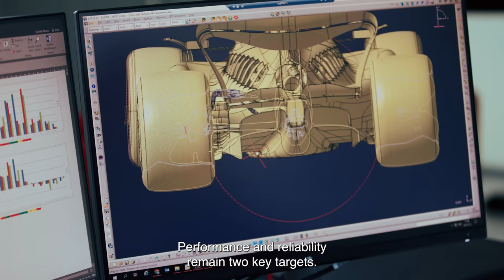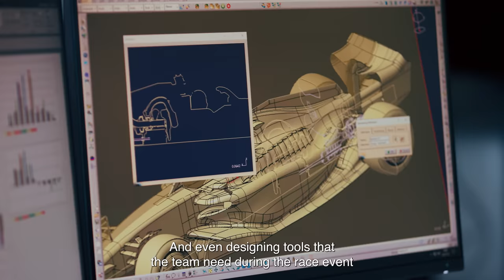SKF and Scuderia Ferrari – A race beyond speed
SKF has been contributing to the technical development of Scuderia Ferraris Formula 1 cars for 75 years*, making this the longest uninterrupted partnership in the history of Formula 1. Today, we are doing our part to help Scuderia Ferrari reach their ambitious net zero targets.

*Many of the technical details in the partnership between SKF and Scuderia Ferrari are confidential.